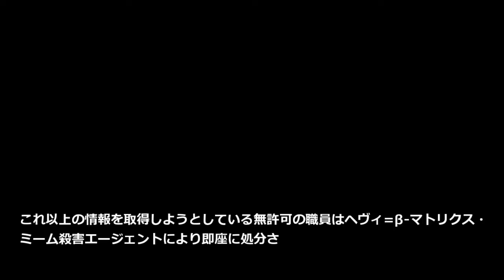SCP-546-JP - 効率的自己終了蟻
アイテム番号: SCP-546-JP
オブジェクトクラス: Euclid
author: broken_bone
VOICE:AquesTalk
素材:nc98902
MMD:帝国撫子型アンドロイドHachi sm29687234 シナリオ読込型VRoidビューワ HachiViewerPlus